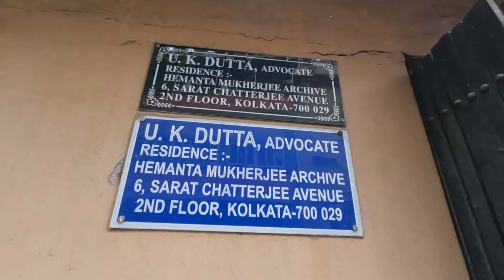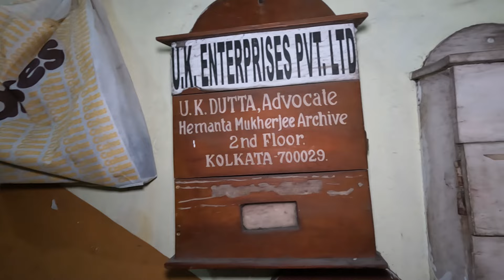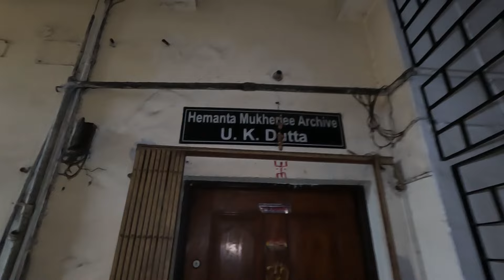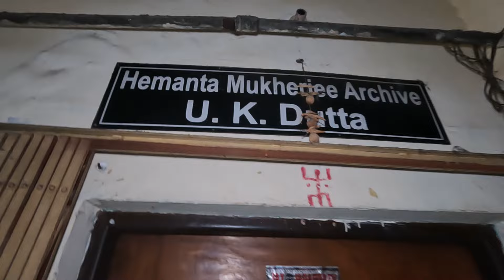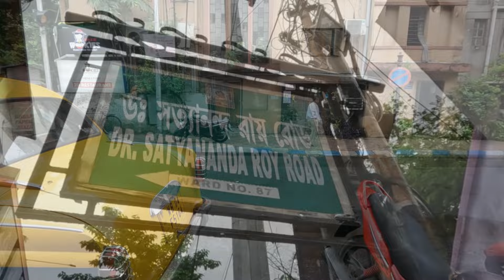Evergreen Bollywood Singer Hemant Kumar's House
In this video I am showing House of Hemant Kumar or Hemant Mukherjee’s House in Kolkata. Who was an famous Bollywood singer music director and producer. Also he was an famous Bengali singer. He is popularly known as Hemant Kumar.

Social Media Link Of Took Took Traveler